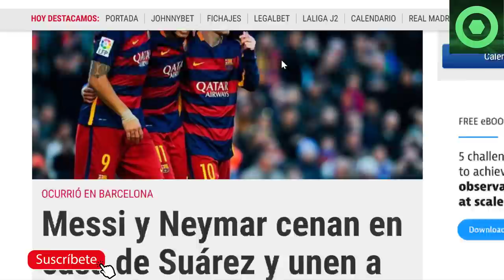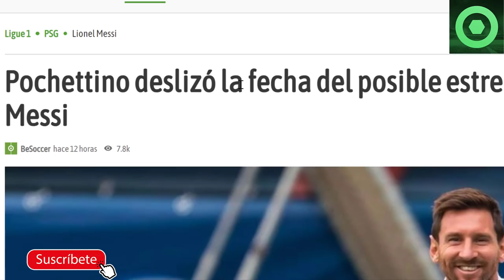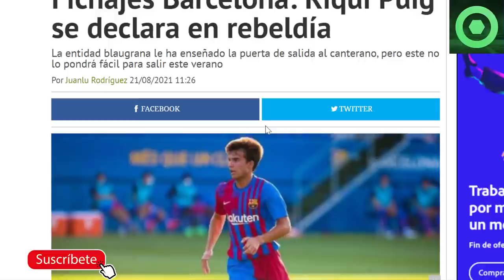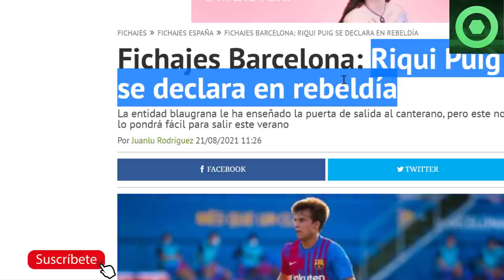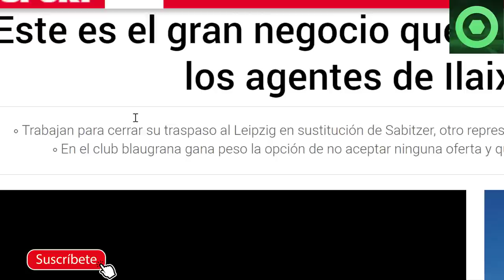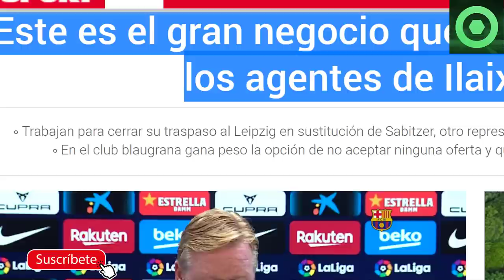🔴NEYMAR CAZADO en BARCELONA🟥NOVEDADES con el DEBUT de MESSI 🟥BRUTAL REVELACIÓN del FUTURO de ILAIX 🟥